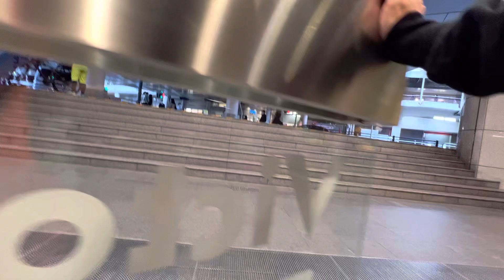朝の町田7 よさこい祭り 2022/11/13